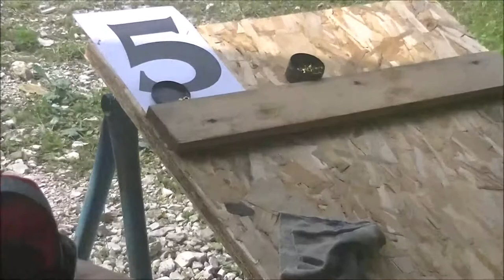Dreyse Needle Gun vs. Kammerlader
In this video, Cook and our friend Gianluca, will take you through the origins of modern military rifles, with a clash between two of the earliest breechloading military-issued weapons.